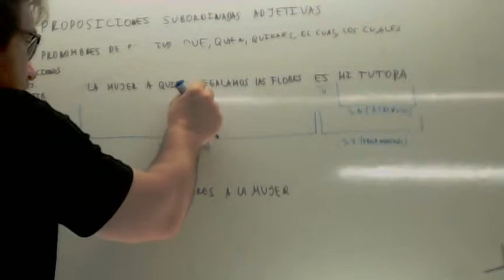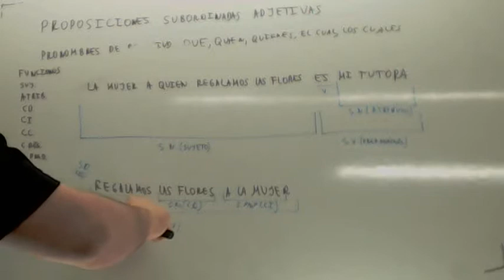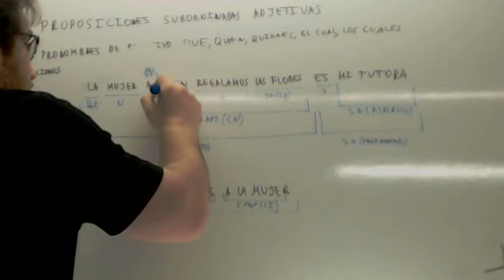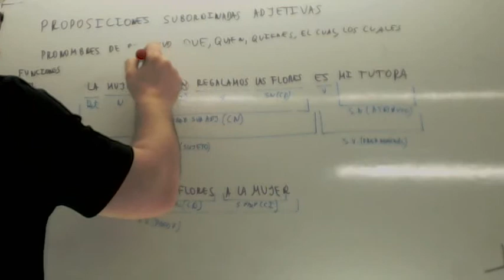Proposiciones subordinadas adjetivas 02 Usero